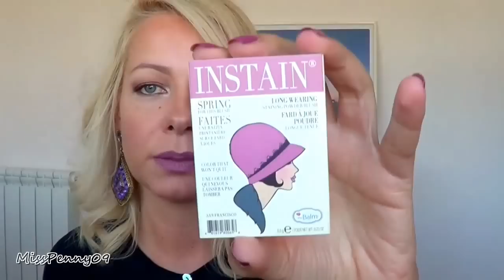Il make up che vi è tanto piaciuto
La Melted di Too Faced che ho usato è il colore Fig, ho dimenticato di dirlo SORRY!! :)

❤ Periscope ❤
mi trovi sempre come misspenny09

❤ MAKEUP ❤
Tutto nel video.

❤ Se ti va puoi trovarmi anche qui ❤